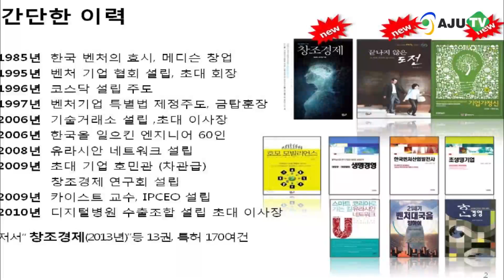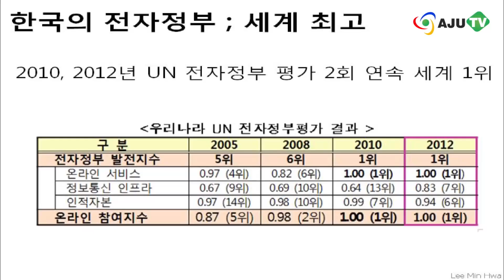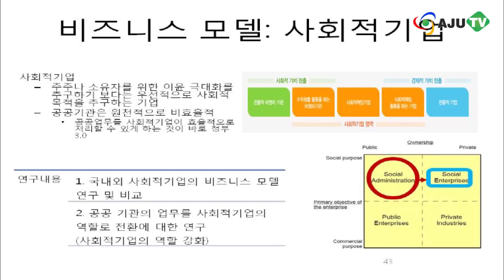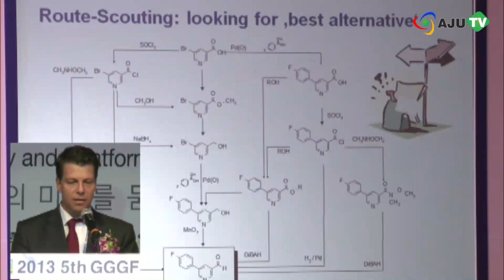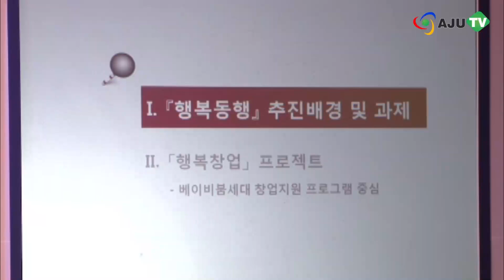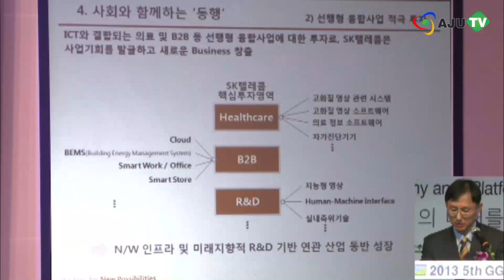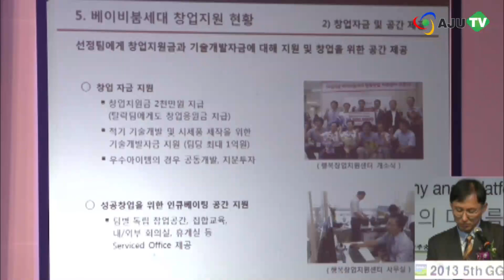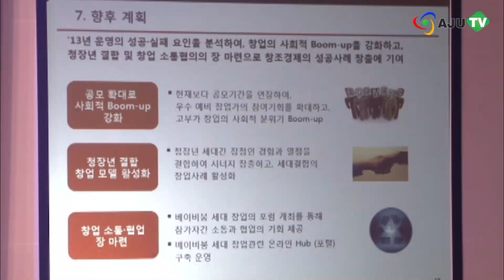AJU TV 2013 GGGF 제 3 세션 "플랫폼 정부 3.0과 혁신 생태계"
기조강연
이민화 KAIST 교수 (사)창조경제연구회 이사장
주제발표1
미하엘 그룬트 한국머크 대표
주제발표2
김만희 SK텔레콤 CSR 팀장 : '행복창업 프로젝트'